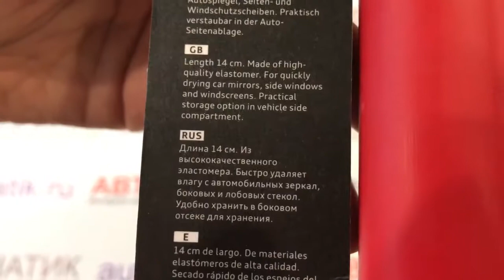Скребок для удаления воды Audi, 80A096150A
Для более четкого обзора во время движения! Скребок для воды быстро и эффективно удаляет влажность и конденсат с наружных зеркал, боковых стекол, а также ветрового и заднего стекол. Его эргономичная форма подходит для этого особенно хорошо. Производство: Финляндия.
Артикул: 80A 096 150 A